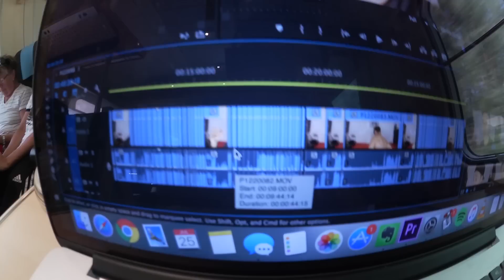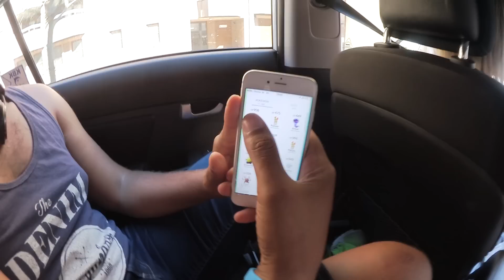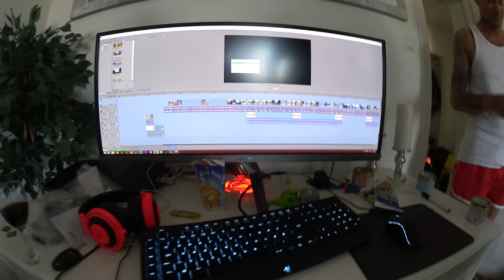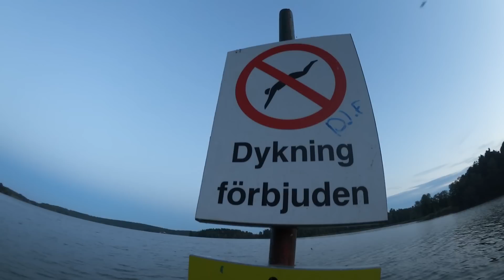PÅ LIV OCH DÖD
◆ vladreiser
◆ danielnorlin